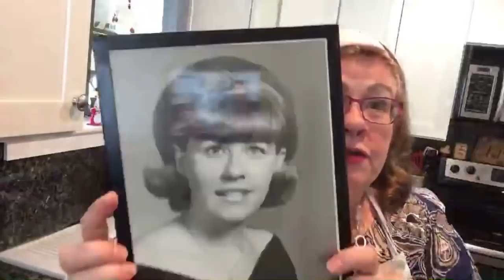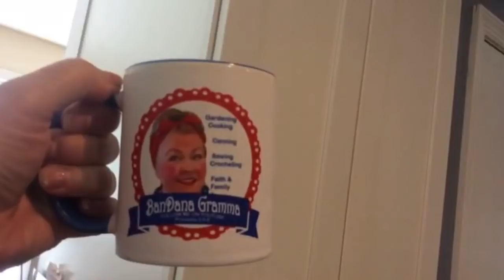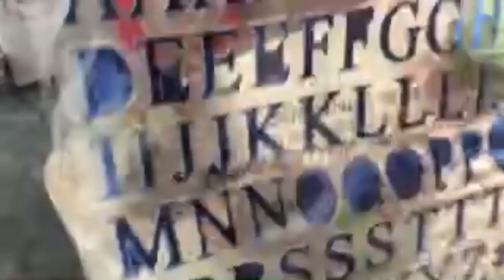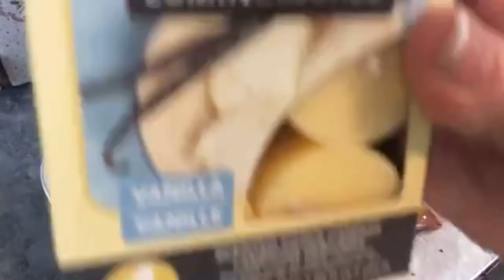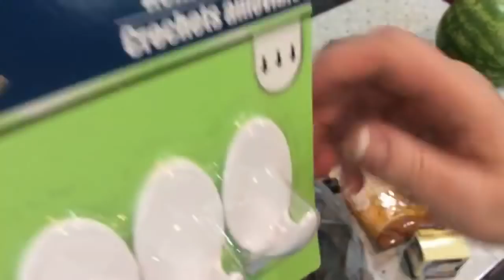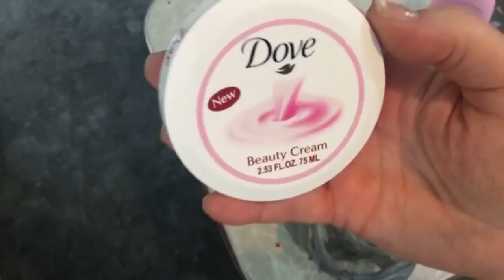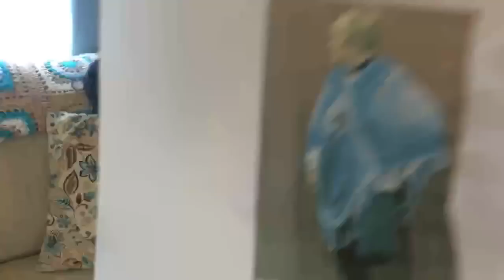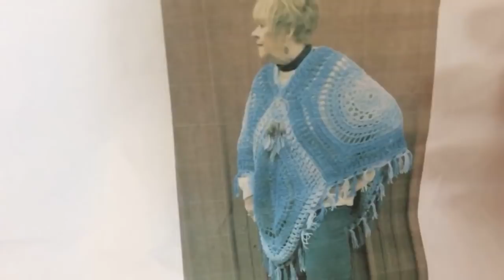Sunday Updates! Dollar Tree Haul, Homemade Soap, Crafts, Come have coffee! with me!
SUPPORT BANDANA GRAMMA CHANNEL: To encourage me and help promote my channel, please subscribe and click the notification bell, leave a comment, share video with friends, and click the thumbs up!

SHARING FAITH: Growing your faith? Be sure to check out the series, MY FAITH JOURNEY, parts 1-8, especially if you are looking for help healing relationships within a marriage or with loved ones.

SUPPORT: Easy way to show your support for my channel You're all my family and friends.

Link to order LIVING/DINING ON A DIME COOKBOOK or SOAP CLASS

Link to ZAYCON FRESH to buy discounted quality meat delivered to your area! I LOVE IT!

Link to EBATES: This really works! Come here first before surfing web shopping links (Kohls, Michaels, Walmart, etc) and you will get % back IN CASH. You can still use all the discounts and coupons from websites.  If you sign up with this link both you and I get $10-15 bonus

Shop Online? They pop up upon checkout on whatever store you are shopping. HONEY just saved me over $100 on a pair of glasses even tho I had researched all the discounts I could fine on my own. SCORE! It's free! Put it on your computer!